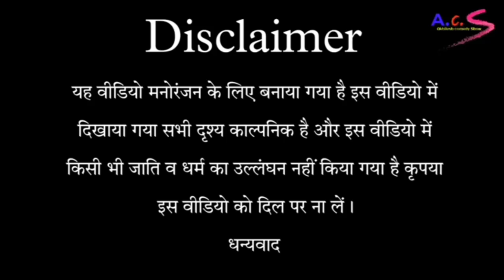बसंती नाच नहीं तो तेरी यार की खोपड़ी उड़ा दूंगा अवधी भाषा में कामेडी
अगर आप लोग को हमारी वीडियो अच्छी लगी हो तो वीडियो को लाइक करें और जो वीडियो को पहली बार देख रहे हैं तो चैनल को सब्सक्राइब करना ना भूले प्लीज 🙏☺️

हम लोग वीडियो बनाने में बहुत मेहनत करते हैं भाई तो आप लोग वीडियो को जरूर पूरा देखें 🙏❣️😘😍☺️

अगर वीडियो बनाने में कोई गलती हो जाती है तो हमारे पूरी टीम की तरफ से गलती माफ करना 🙏😘🥰🤝

अगर आप लोग मुझसे बात करना चाहते हैं तो फेसबुक का लिंक लगा हुआ है तो फेसबुक पर जाकर हमें फॉलो करें और मैसेज करें 🙏🤝🥰😘👇

हमारी वीडियो को जो पूरा देखते हैं और लाइक करते हैं उनके माता-पिता का उम्र लंबी हो🙏😘🥰🤝

कोई भी कलाकार हमारे कॉमेडी ग्रुप में जुड़ना चाहता है तो वह फेसबुक पर जाकर फॉलो करें और मैसेज करें 🙏🤝🥰😘

Thunks for watching my videos ❤️

please 🙏🏾 saport me friends 🥺

Thunks ❤️❤️

जय श्री राम जय बालाजी हर हर महादेव जय शनि देव महाराज की🙏😘😍

नमस्कार दोस्तों 🙏😘😍
आपका अपना चैनल Dehati Comedy 863 में स्वागत है🌹🥰
दोस्तों आप सभी अपने छोटे भाई दिलीप प्रदीप के ऊपर प्यार बनाए रखें और आशीर्वाद देते रहें 🙏😘😍
दोस्तों आप सबको Dehati Comedy 863 में शॉर्ट फिल्म एवं हिंदी कॉमेडी देहाती देखने को मिलेगी 🙏😍
दोस्तों आप सबको इस चैनल पर साफ सुतरी सामग्री मिलेगी जो आप सभी लोग अपने परिवार के साथ बैठकर देख सकते हैं आप सभी लोग वीडियो को लाइक करें और कमेंट करे और चैनल को सब्सक्राइब करना ना भूले 🙏😍😘
धन्यवाद दोस्तों🙏